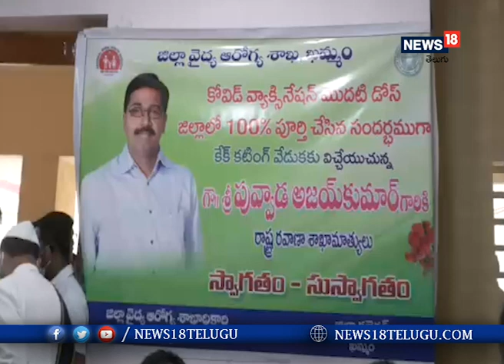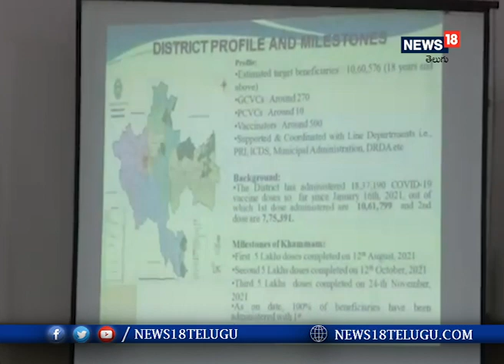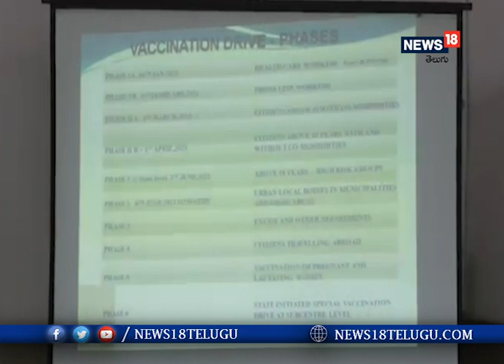Khammam: Covid వాక్సినేషన్ మొదటి డోస్ 100% పూర్తి I News18 Telugu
కోవిడ్ వాక్సినేషన్ మొదటి డోస్ ఖమ్మం జిల్లాలో 100% పూర్తి చేసిన జిల్లా యంత్రాంగానికి రవాణా శాఖ మంత్రి పువ్వాడ అజయ్ కుమార్ గారు అభినందించారు.